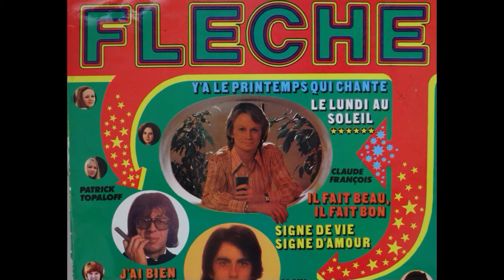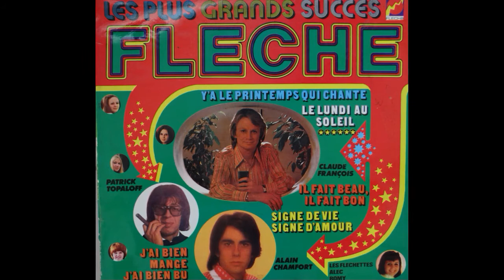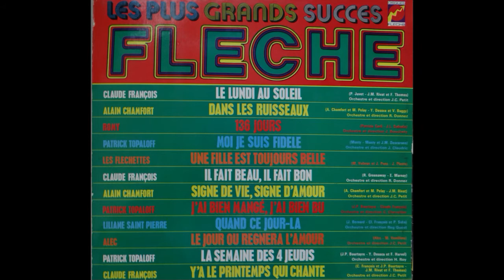patrick Topaloff " moi je suis fidele " succes fleche